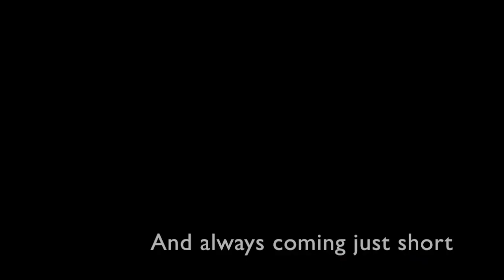Meleksima & Osman - Nandemonaiya (なんでもないや)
Meyl-i Şah (Meleksima) Sultan & Genç Osman (Osman II)